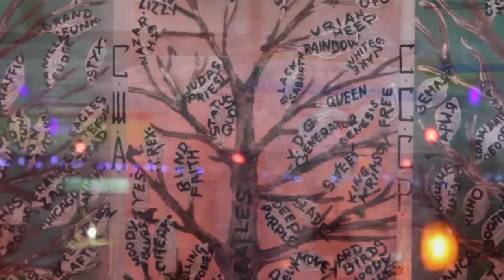vinyl story TV - 03 - С.О.К., День Рождения МакСОКа (16.09.11)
16 сентября в клубе Vinyl Story Club свой День Рождения отметил бессменный лидер и вокалист группы С.О.К.
Команда Vinyl Story TV пообщалась с музыкантом о жизни вселенной и вообще и готова поделиться с Вами теплом прошедшего праздника.